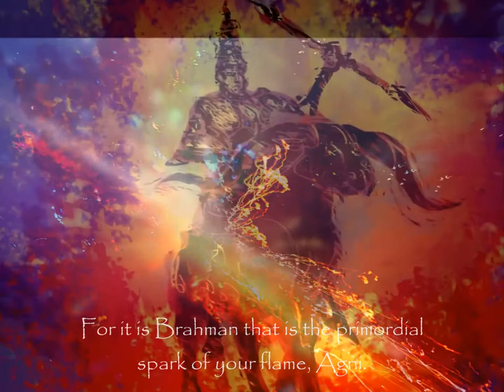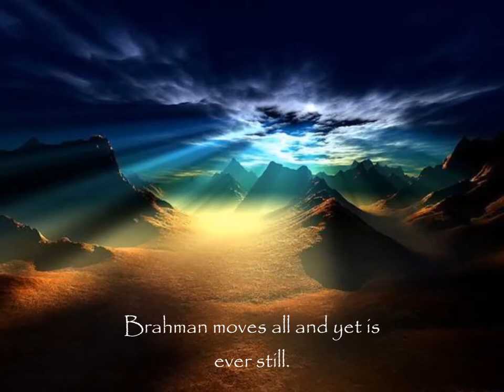Who Moves the World? Kena Upanishad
A rendering of a story contained in the final portion of the Kena Upanishad (as translated by Eknath Easwaran) with some creative liberties taken.

Original Version
1. Once upon a time the gods defeated
The demons; and though the victory
Was brought about through the power of Brahman,
The gods boasted, "Ours is the victory,
And ours the power and glory."

2. Brahman saw their foolish pride and appeared
Before them. But they recognized him not.
3. They said to Agni, God of fire, "Find out
Who this mysterious being is." "I will,"
4. Promised Agni and approached the being.

"Who are you?" asked the mysterious one.
"I am Agni, god of fire, known to all."
5. "Are you powerful?" "I can burn all on earth."
6. "Burn this": and Brahman placed a straw in front.
The god of fire attacked the straw, but failed
To burn it. Then he ran back to the gods
And confessed, "I have failed to discover
Who this mysterious being is."

7. They said to Vayu, god of air, "Find out
8. Promised Vayu and approached the being.
"Who are you?" asked the mysterious being.
"I am Vayu, god of air, king of space."
9. "Are you powerful?" "I can blow all away."
10. "Blow this away." Brahman placed a straw in front.
The god of air attacked the straw, but failed
To move it. Then he ran back to the gods

11. They begged Indra, leader of gods, "Find out
Promised Indra and approached the being,
12. Who disappeared instantly. In his place
Appeared the lovely goddess of wisdom,
Uma, daughter of the Himalayas;
And Indra asked her, "Who was that being?"

[IV]

1. Uma replied, "That was Brahman, from whom
Comes all your power and glory." The gods
Realized at last (that) the Self is Brahman.
2-3. Agni, Vayu, Indra—these three excel
Among the gods because they realized Brahman.

4. The light of Brahman flashes in lightning,
The light of Brahman flashes in our eyes.
5. It is the power of Brahman that makes
6. The mind to think, desire, and will. Therefore
Use this power to meditate on Brahman.